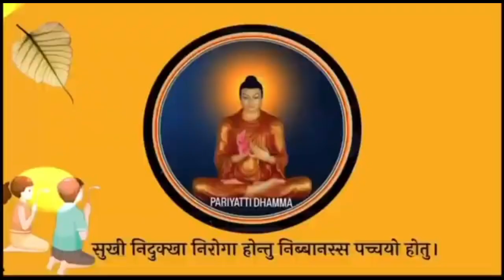भिक्खु, संघास, भोजन दान, अठ्ठपरिस्कार दान, चिवरदान, वर्षावास समाप्ती | Varshwas Kathin Chivar Daan !